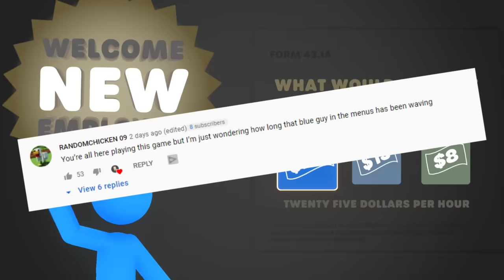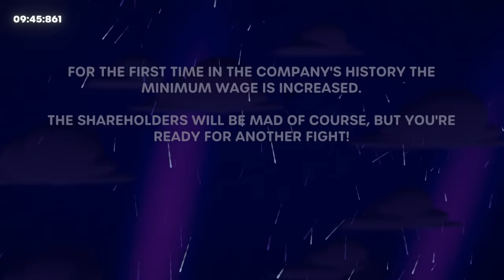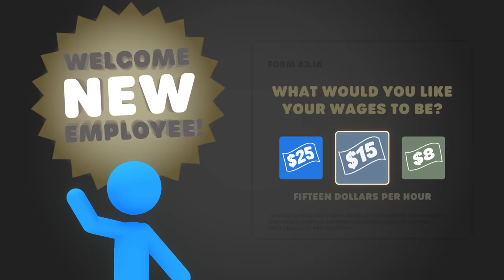NEW Zombie Necromancer Boss is AMAZING In Stick It To The Stick Man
Welcome to Stick It To The Stick Man! Today we'll face the new zombie necromancer boss!